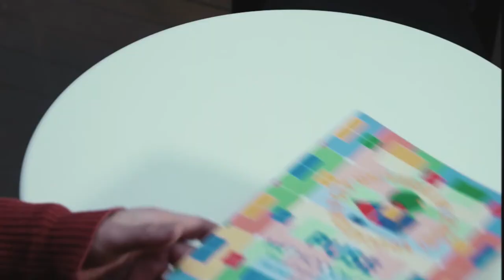SAXON SZASZ JANOS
SAXON Szász János képzőművész művei az Opera- Eiffel Műhelyházban. Riport.